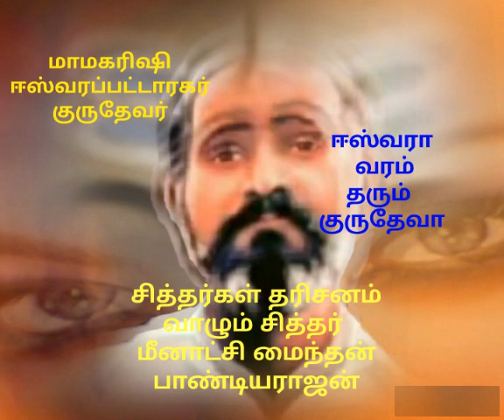ஈஸ்வரா வரம் தரும் குருதேவா... ஸ்தோத்திரம் வாழும் சித்தர் மீனாட்சி மைந்தன் சற்குரு பாண்டியராஜன்